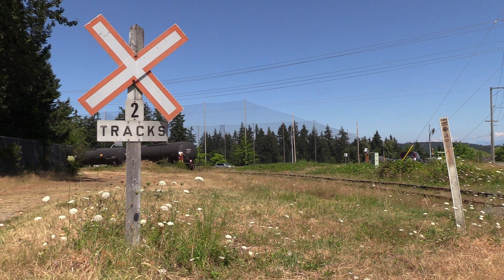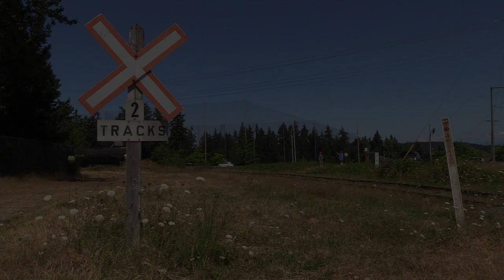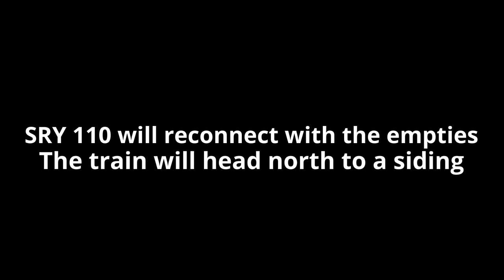SRY 110 Switching Superior Propane! Ft. @Vancouver Island Railfan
I was driving into town when I saw this train go right overhead. It was 24 hours early. I left Langford at 8:30 and drove to Nanaimo. I made several stops including a stop at the Kinsol Trestle and the Duncan Siding and spur.

I didn't do the big train chase I had planned, but I managed to see this train a few times.

The train started in Wellcox yard and stopped at Superior Propane, then they go to a siding to run around the train. Then they return to the yard. The entire trip is roughly 20 miles. But takes a lot longer because this line has slow orders and is barely maintained. The line is so overgrown, a hirailer has to trail the train incase the train sparks the dead grass on the rails.